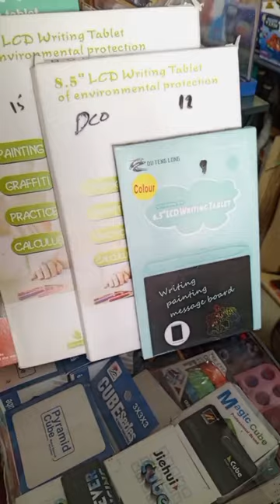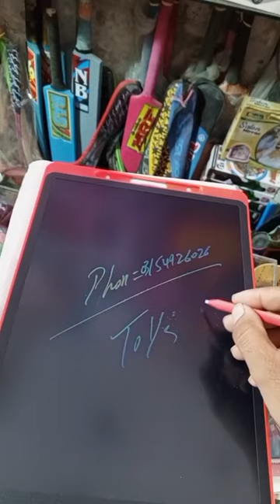toy shop ..new toy LCD writing tablet🐼